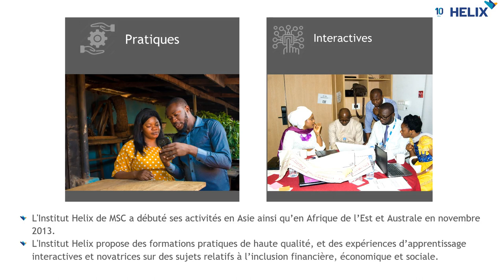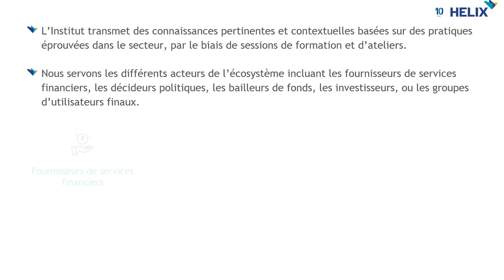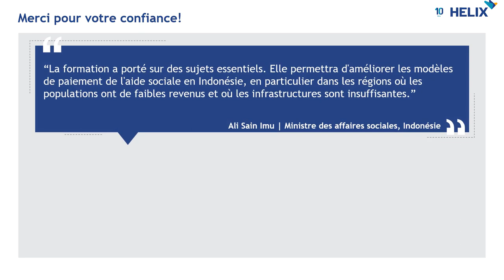Célébrons les 10 ans de l'Institut Helix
L’institut Helix de MSC a été fondé en novembre 2013.
Il vise à fournir des formations de classe mondiale, pratiques et hautement interactives sur les questions et préoccupations émergentes dans les services financiers, sociaux et économiques. Il se concentre principalement sur l'inclusion numérique, économique et sociale. Le soutien de la Mastercard Foundation en 2016 a permis son expansion en Afrique de l'Ouest et Centrale et dans les pays francophone